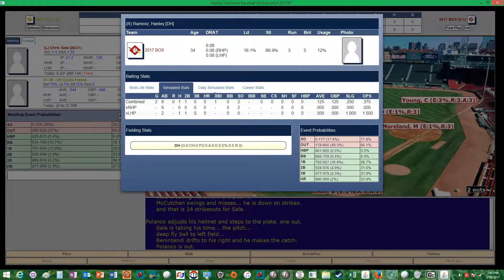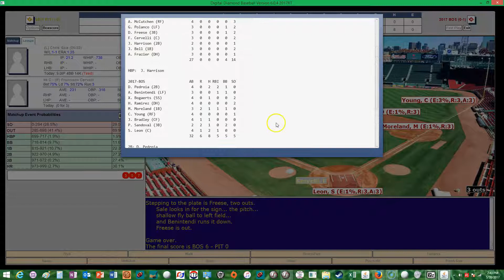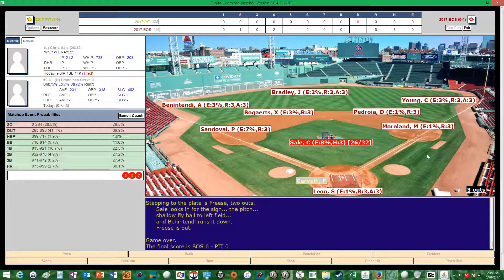DIGITAL DIAMOND BASEBALL DDB V6 Chris Sale's Bid for a No Hitter in His First Start for Boston 2017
Chris Sale has pitched 7 innings of no-hit ball.  Can he get a no-hitter in his first start for the Boston Red Sox in this 04/0517 game?  Watch and find out!